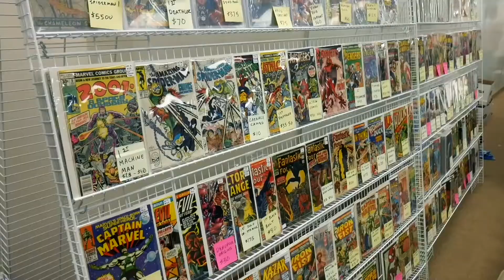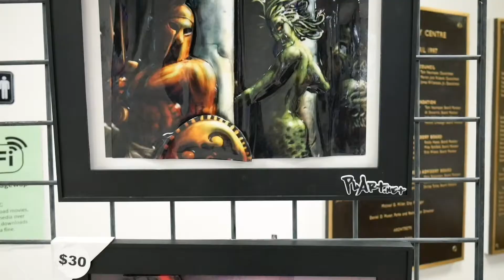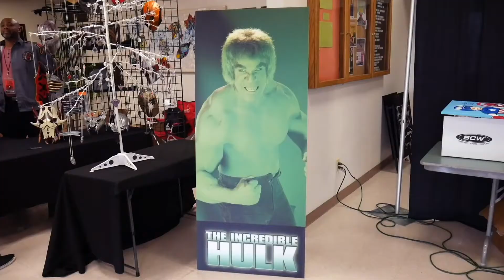Arrow News Network, April 27, 2018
Final episode for this semsters new, weekly webcast called the Arrow News Network. In this video, we cover themed admissions tours, Cape Comic Con and a big news story coming May 2.